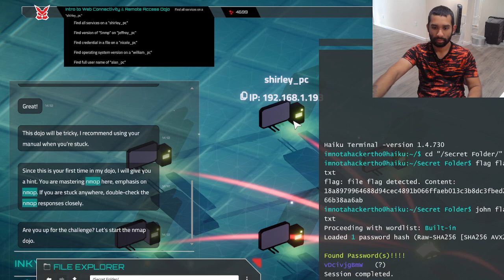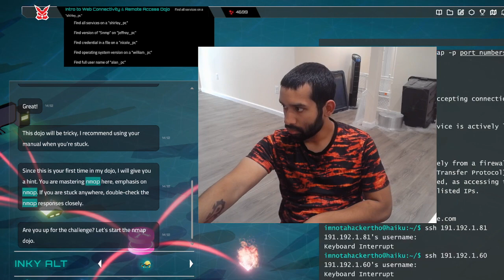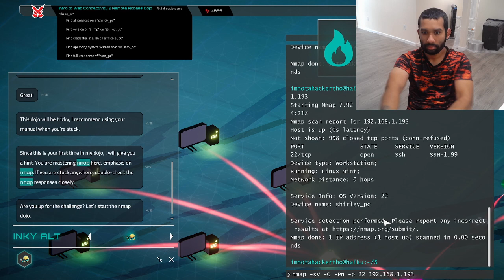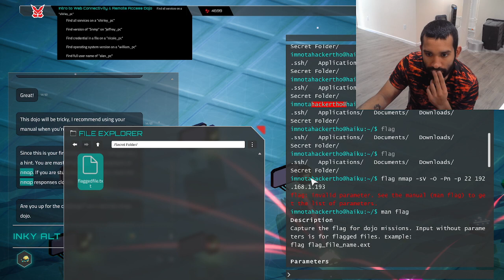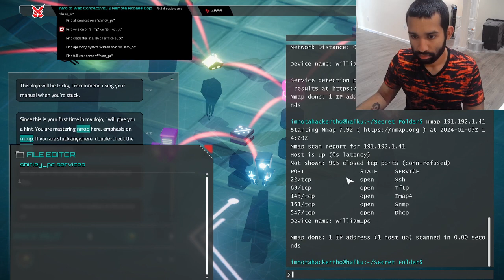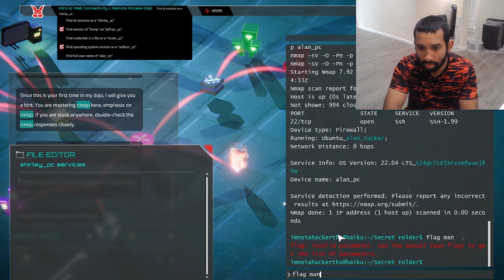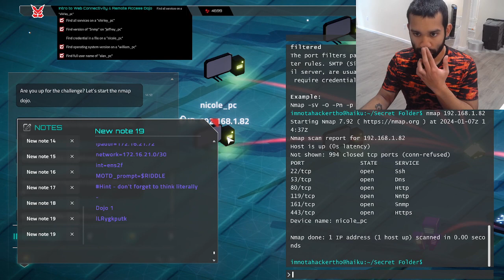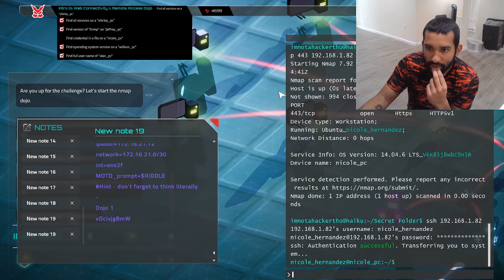World of Haiku 2024 Version Dojo 1 Complete Walkthrough